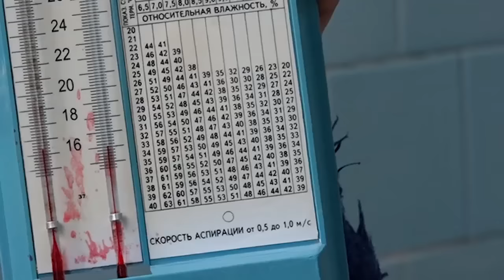Учителя и дети танцуют на уроках, чтобы как то согреться!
В школах холодно,  отопление не включают.
В школах города Рени отопление пока не работает, занятия с утра начинаются при температуре 9-13 градусов по Цельсию.

Так, в кабинете первого класса Ренийской общеобразовательной школы №3 даже на третьем уроке, когда уже пригрело солнышко и дети надышали температура воздуха не превышает 13 градусов. Чтобы малыши не посинели, учитель нашла выход из ситуации — каждые десять минут объявляются танцы. По словам директора школы, в других кабинетах также холодно, дети сидят на уроках в куртках, шапках и шарфах.

Чуть лучше положение дел в Ренийской гимназии, где окна учебного корпуса выходят на восток, и в солнечный день классы нагреваются до 16 градусов. Однако в других кабинетах и в учительской температура воздуха ниже.

Аналогичная картина и в общеобразовательной школе №4. Утром учителя фиксируют на термометрах 13 градусов, в ходе уроков в солнечный день классы прогреваются до 16 градусов

По словам председателя Ренийского районного совета Олега Зуева, хуже всего положение дел в Котловинской школе, котельная которой на природном газе к отопительному сезону не готова. А новая котельная на пеллетах – в процессе испытаний.

Напомним, что на сессии Ренийского районного совета, которая состоялась 13 октября, депутаты заслушали отчет райгосадминистрации о подготовке бюджетных учреждений к осенне-зимнему периоду и признали эту работу недостаточной. Депутаты возмущались тем, что по состоянию на 13 октября в Ренийской центральной больнице отопления не было, и больные лежали в теплой одежде, шапках и под тремя одеялами. Депутаты пригрозили, что выразят недоверие председателю Ренийской райгосадминистрации Сергею Белюку. После того как эта информация была обнародована в СМИ, отопление в больницах и детских садах города Рени начали включать, однако в школах его до сих пор нет.